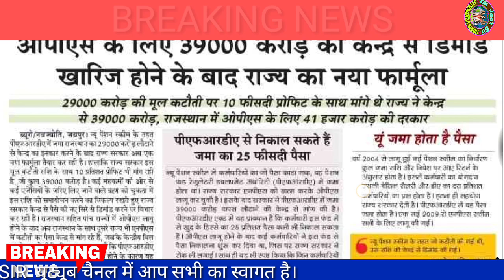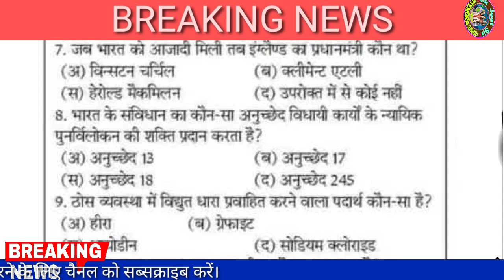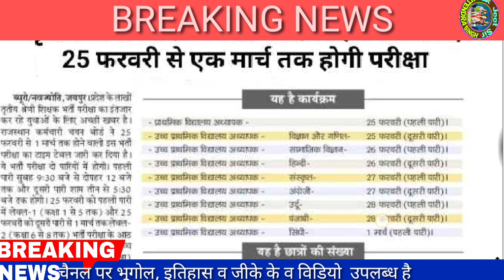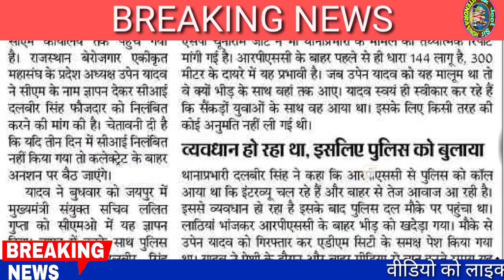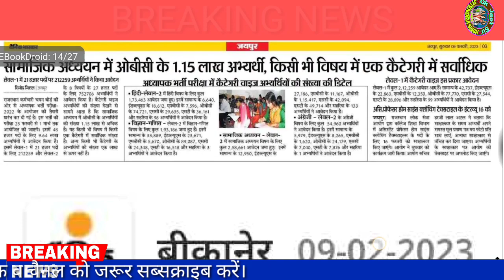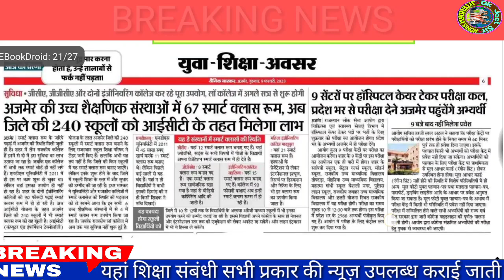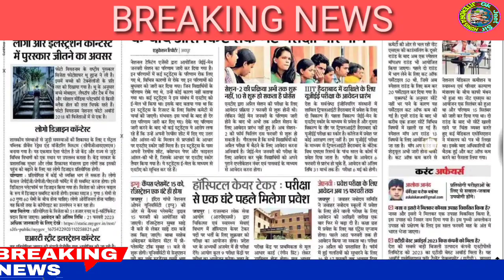शैक्षिक समाचार राजस्थान/Rajasthan Shaikshik samachar February 09,2023/Education news Rajasthan/News